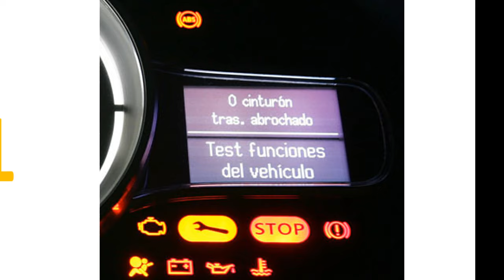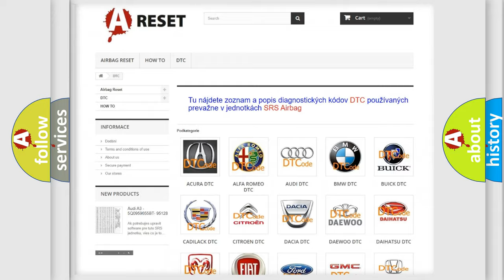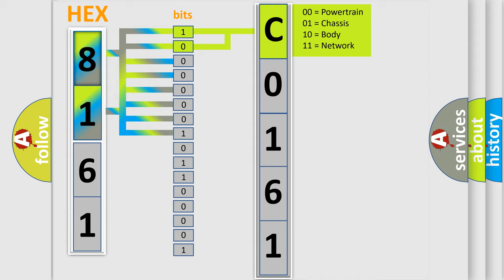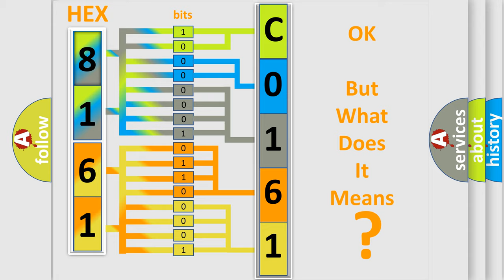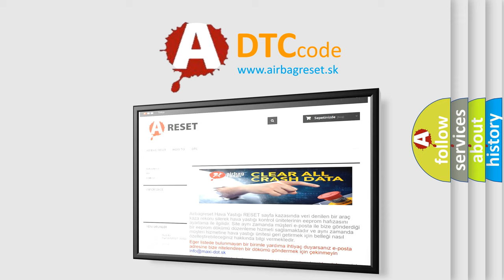DTC Pontiac C0161-00 Short Explanation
Contents:
0:21 Basic DTC analysis according to OBD2 protocol standard.
1:48 Insight into programming
2:58 A diagnostically understandable description of the Diagnostic Trouble Code
3:05 Basic error definition

Make:
Pontiac
Code:
C0161 00
Definition:
Antilock Brake System (ABS) or Traction Control System (TCS) Brake Sensor Circuit
Description:
Ignition ON.Ignition voltage is greater than 10 volts.
Cause:
The EBCM detects the vehicle speed greater than 8 km or h (5 mph),the brake pedal is Applied for 1 minute,and brake pressure is not increasing.The EBCM detects brake pedal is Released and the vehicle speed is decreasing while the brake pressure is increasing.